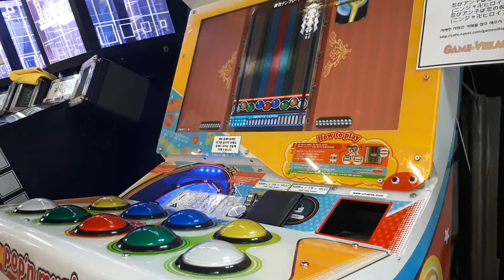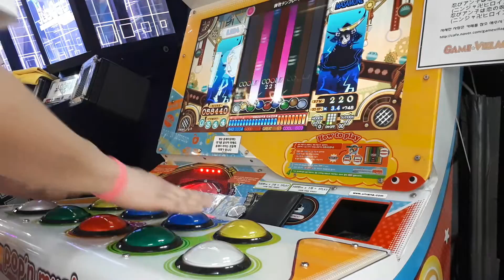[Pop'n Music éclale] 辞世テンプレート(PSYCHOBILLY)[EX]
PLAYER - ELFIN*
Option - 正規